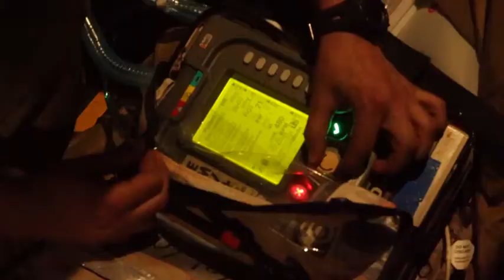Casualty Evacuation Steel Knight 2020 🇺🇸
🔴 [Author]:
Video by Lance Cpl. Jacob Yost

🔴 [Unit]:
1st Marine Division

🔴 [Location]:
Marine Corps Base Camp Pendleton, Ca, United States

🔴 [Description]:
U.S. Marines and Sailors participate in a casualty evacuation during Steel Knight 2020 (SK20) on Marine Corps Base Camp Pendleton, California, Dec. 11, 2019. SK20 is an annual training exercise executed by approximately 13,000 Marines and Sailors designed to improve and assess the 1st Marine Division's ability to fight and win against a peer or near-peer threat. (U.S. Marine Corps video by Lance Cpl. Benjamin Aulick)

🔴 [Tags]:
osprey, USMC, casualty evacuation, 1st Marine Division, CASEVAC, 1st MarDiv, Steel Knight, SK20, Steel Knight 2020

🔴 [VIRIN]:
191211-M-CH865-692